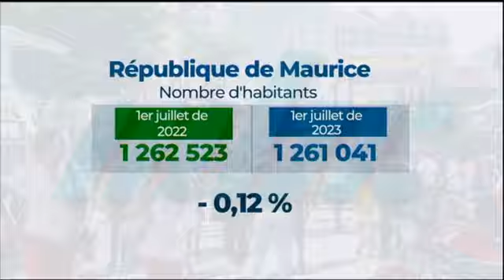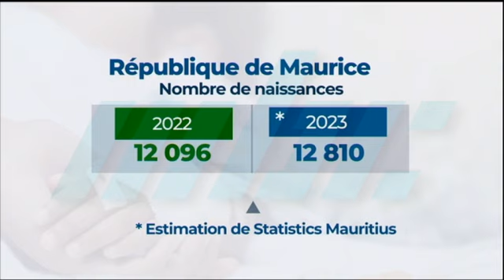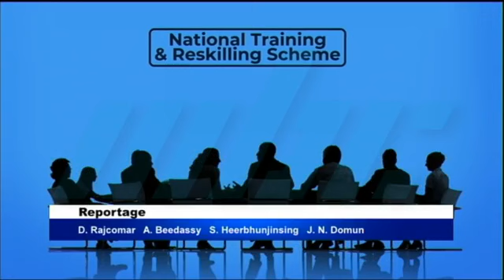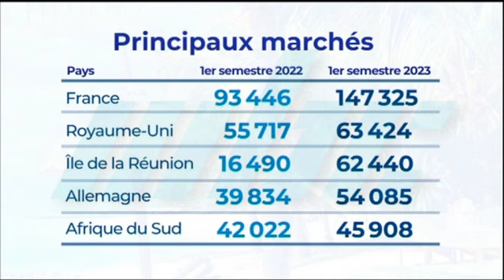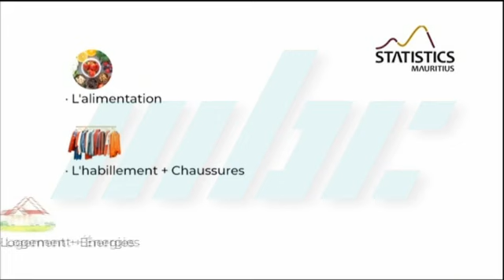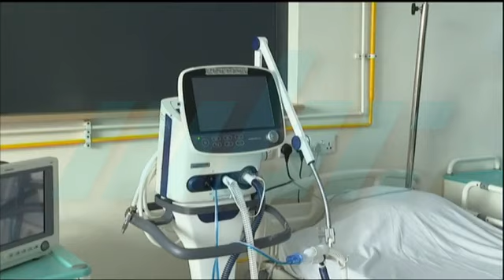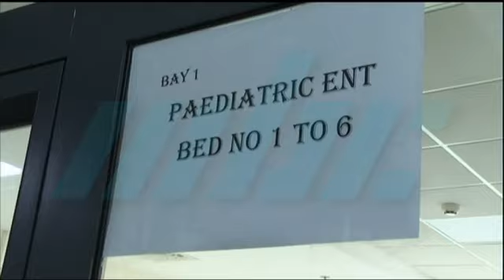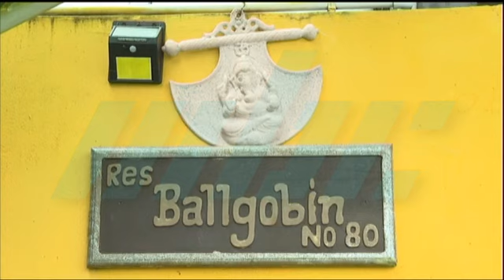zournal Maurice MBC 30/08/2023